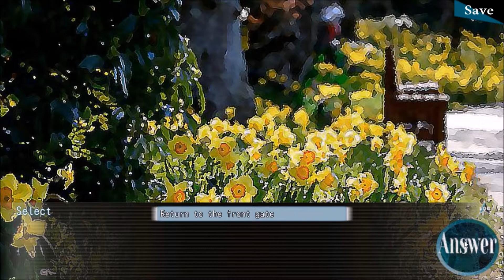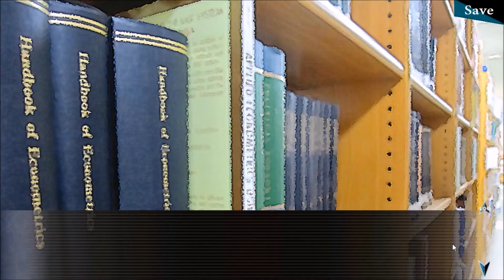Something Weird is Happening- Let's Play - Scar of the Doll (人形の傷跡) EP9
Maiko got shot but she is...

Scar of the Doll is a Japanese psychological horror visual novel-style adventure game that was originally released in 1998 and became a cult classic.